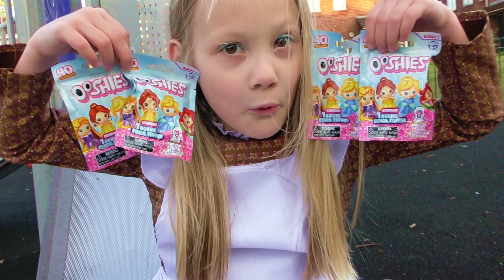Ooshies Disney princess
Disney princess Ooshies collectable figures, which Ooshies did we get?

This video does not contain paid product placements and is not endorsed. The opinions expressed in the video are our own.